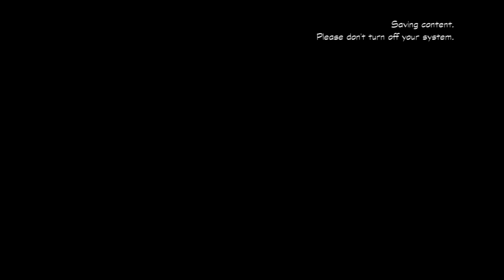DuckTales Remastered The Moon & Gizmo Suit Parts Part8 KG